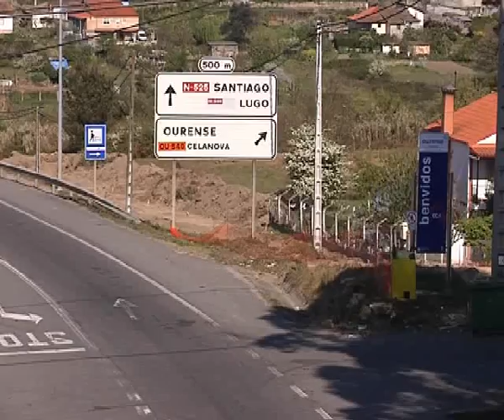ALEX Y MATA VISITAN OBRAS CARREFOUR